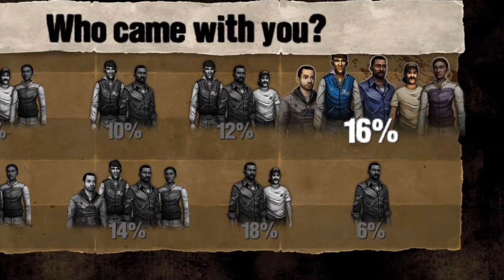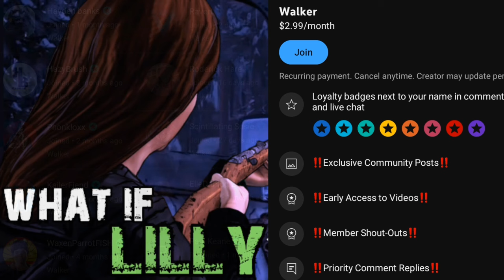What If LILLY and KENNY Swapped Places? PART 2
Having lost everything all over again, Lilly must force herself to push onward as the group's leader in Season 2.